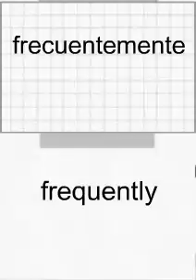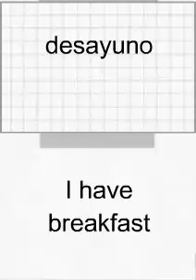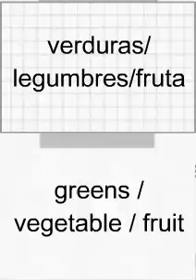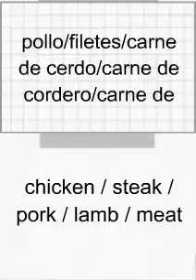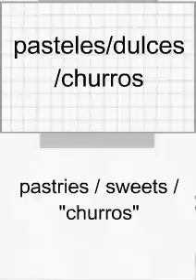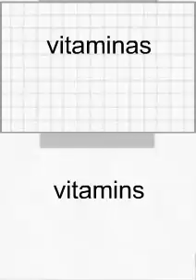Spanish GCSE Module 8.1 Estar en forma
A video to help students with the healthy area topic for Spanish GCSE - useful vocabulary and phrases.